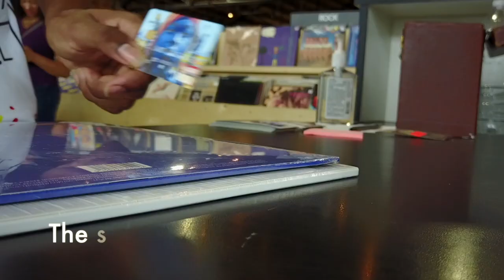Smart Money Series | Be Unapologetically You, Bank Black® Every Day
Stand up and stand out with your OneUnited Bank Debit card. Whether you rock Amir, Justice, or any of our other amazing looking debit cards, what’s most important is that you flex your spending power to empower and support our community.

How and where we use our dollars matters. Be part of the movement.